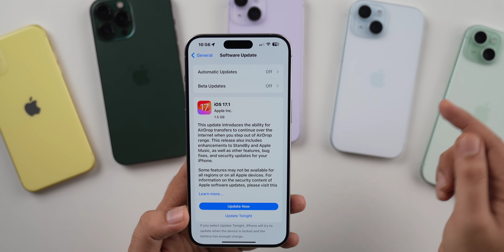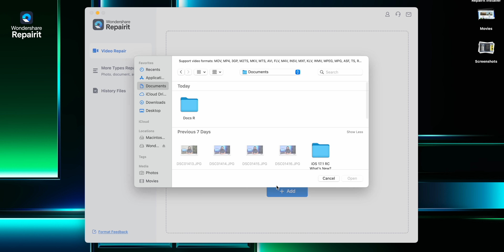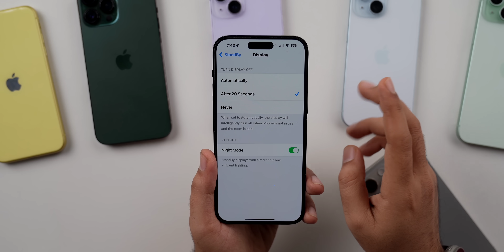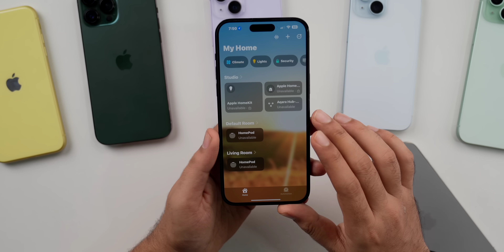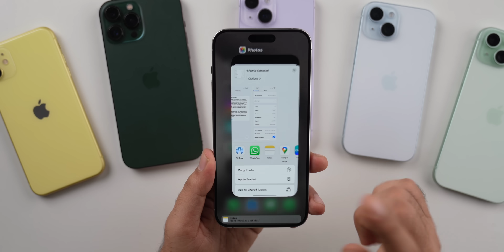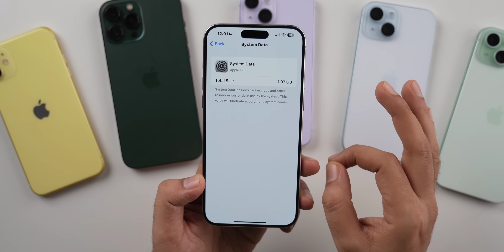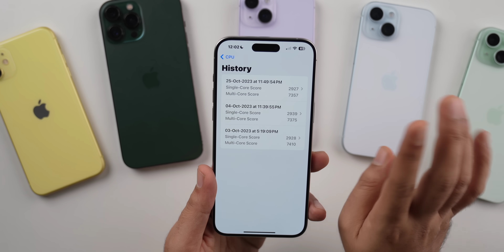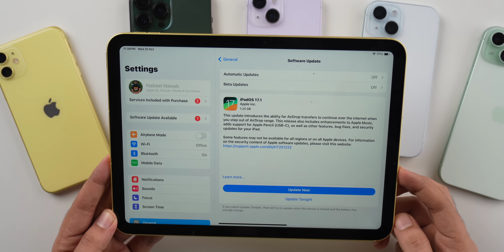iOS 17.1 Released | What’s New? Should you update?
00:00 - Intro
00:46 - Update Size, Modem Firmware, Build Number
02:55 - What’s New?
05:28 - Bug Fixes
07:02 - Bugs from iOS 17.0.3
08:10 - Storage
09:06 - Performance & Benchmarks
09:54 - Heating & Green Screen
10:59 - Network
11:38 - Should you install iOS 17.1?
12:19 - iPadOS 17.1 & WatchOS 10.1
12:40 - Outro